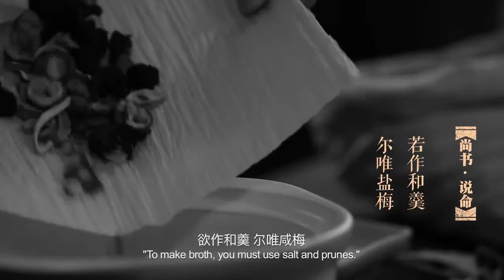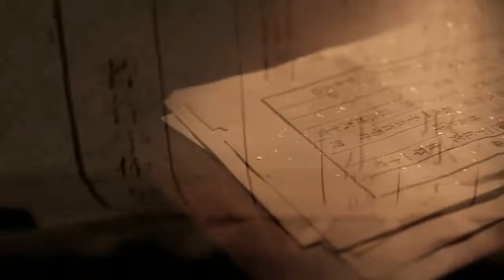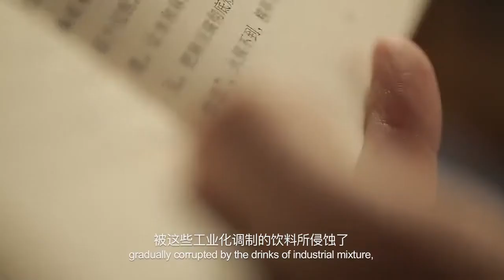What Sourness Is? | 酸的情趣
Let's seek the real natural flavor.